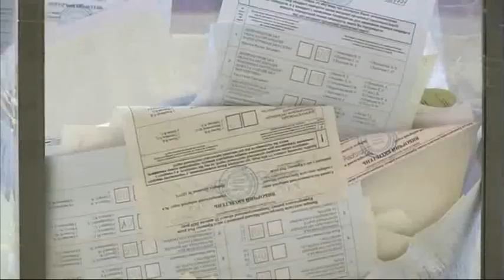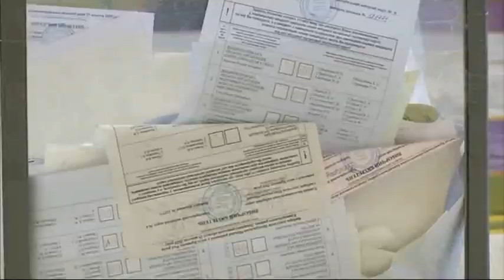Волевиявленню – бути: як вплинув карантин вихідного дня на другий тур місцевих виборів?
Волевиявленню – бути: попри те, що уряд запровадив карантин вихідного дня, другий тур місцевих виборів все ж таки пройде за планом. Так, 22 листопада виборці обиратимуть міських голів Дніпра та Нікополя. А 6 грудня  має відбутися повторне голосування у Кривому Розі. У ЦВК зазначають: голосування під час другого туру буде безпечним. Вони опрацювали помилки, врахували усі недоліки та неточності, які виявили у першому турі і провели роз’яснювальну роботу із членами дільничних виборчих комісій.